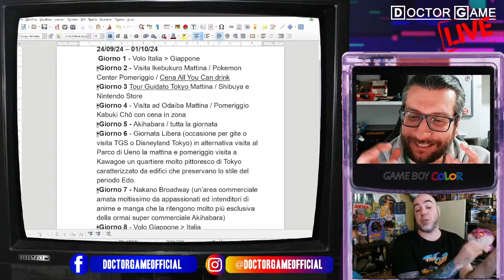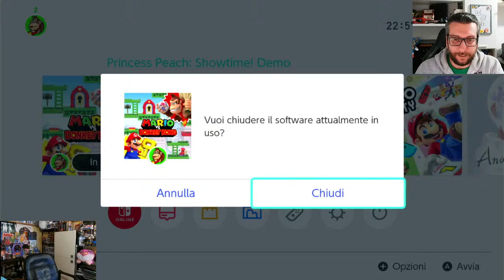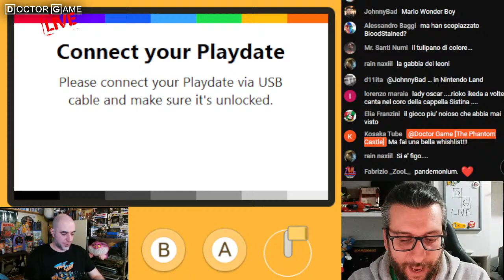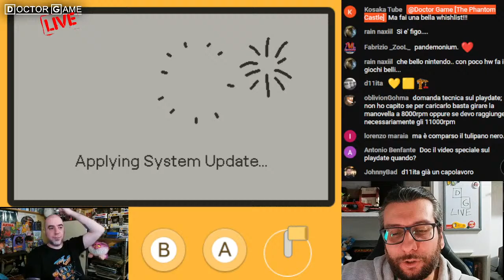Fra FANTASIE FINALI e Principesse PESCA: 4 CHIACCHIERE nel chilling - DG Live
Stavolta ce la prendiamo comoda e rilassata, parlando di svariati argomenti (anche "orientali" ;) ) e giocando insieme a finalfantasyviirebirth e princesspeachshowtime . Il tutto nel chilling più assoluto. Maolo permettendo.

📚 IL MIO LIBRO

🙏 Per le vostre donazioni (se ne avete la possibilità e gradite dare un aiutino al canale)